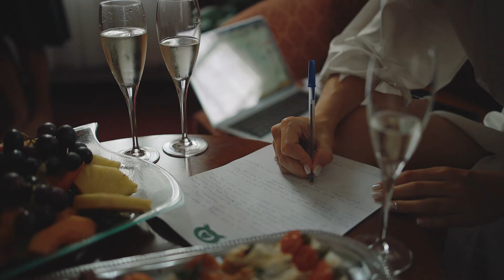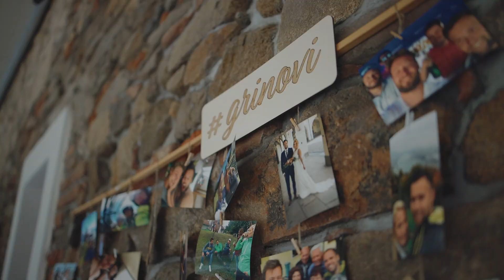Svatební video / Ivan ♥ Michaela / 15.8.2020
Hudba : Ageless - Ian Locke - Artlist
Vybavení : Canon EOS R+ Canon RF 35 mm 1.8  + Tamron 85mm 1.8, DJI Ronin S, Rode microphone NTG

Hledáš hudbu do videa? Zkus Artlist. Zaregistruj se a získej dva měsíce navíc zdarma: